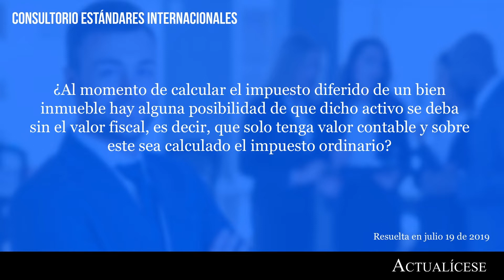Cálculo del impuesto diferido sobre bien inmueble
Responde conferencista: Juan David Maya
¿Al momento de calcular el impuesto diferido de un bien inmueble hay alguna posibilidad de que dicho activo se deba sin el valor fiscal, es decir, que solo tenga valor contable y sobre este sea calculado el impuesto ordinario?